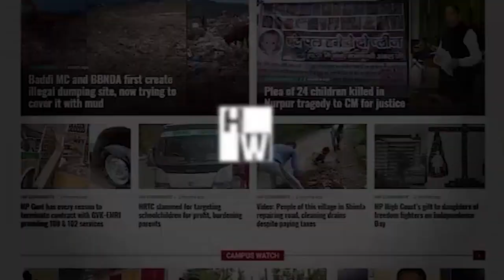Villagers in Sundernagar Peel off Newly Tarred Road with Bare Hands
Mandi-The villagers in Bober of Sundernagar in Mandi District have posted a video on social media showing poor quality tarring on Sundernagar-Bober Road. They can be seen peeling off a thin layer of charcoal from the road with their hands, effortlessly. The private contractor, who was awarded the contract by the HPPWD, allegedly undertook tarring on dusty road without carrying out soling work.

Himachal Watcher talked to some of the villagers, who said the road was in tatters for last two to three years.